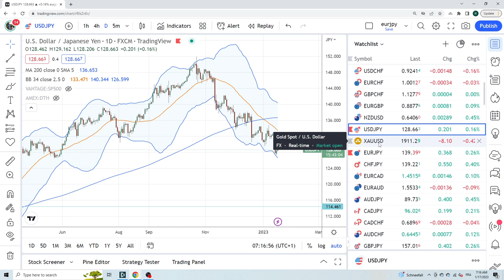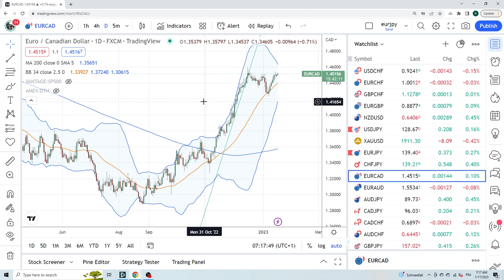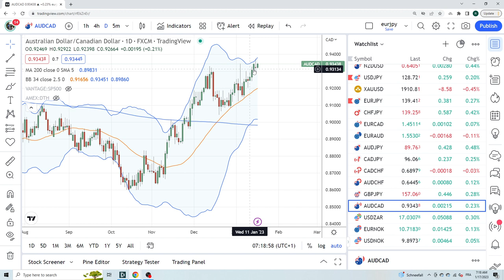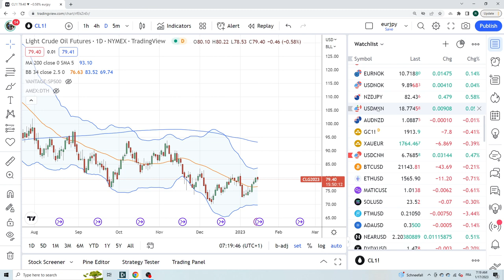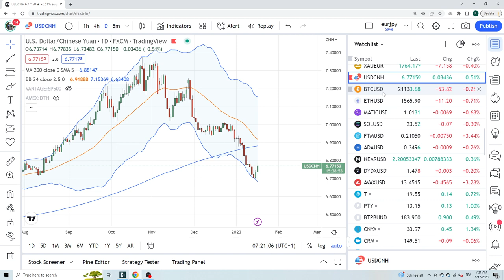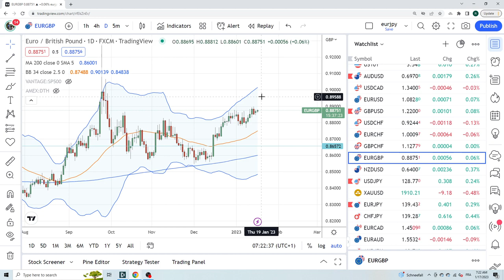FOREX & CRYPTO TRADING Jan 17 an institutional view for individual traders from PrivateerFX